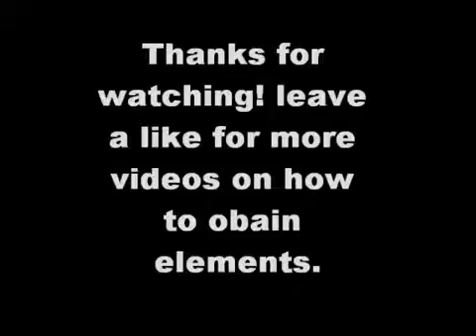Silicon From Computer Chips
Here is how to obtain silicon from microchips from most computers.

Some activities demonstrated in this video may be dangerous to replicate and should NOT be attempted by individuals at home. While chemistry is very enjoyable, safety must always be number one concern and doing research is very important before trying the reactions themselves.